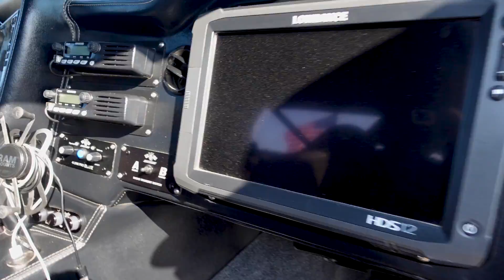Jason McNeil's Fiberwerx FORD Raptor Prerunner | BUILT TO DESTROY